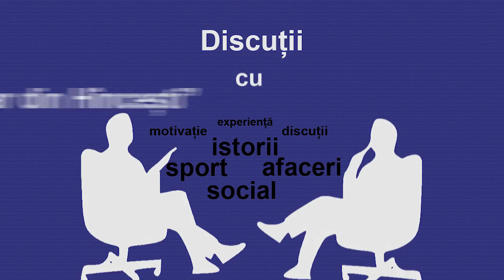Oameni nu doar din Hîncești cu Mihaela Lașco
Emisiunea "Oameni nu doar din Hîncești" cu Mihaela Lașco vorbim despre afaceri în Moldova, probleme și soluții, idei și afaceri de succes.